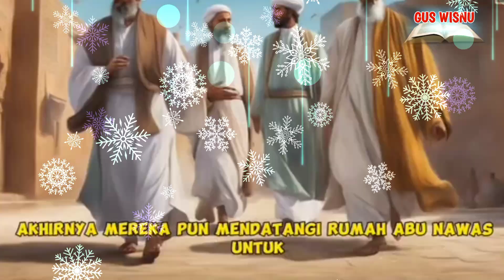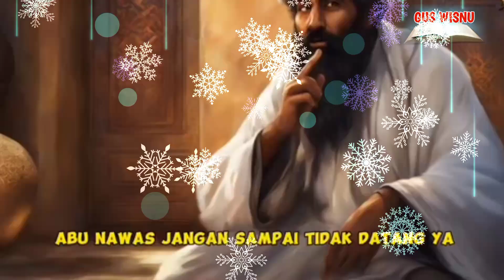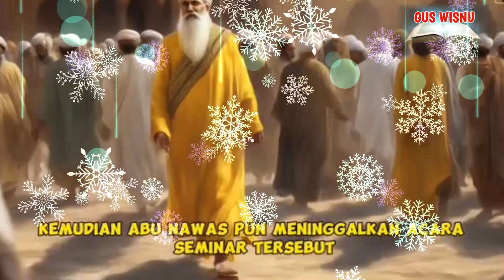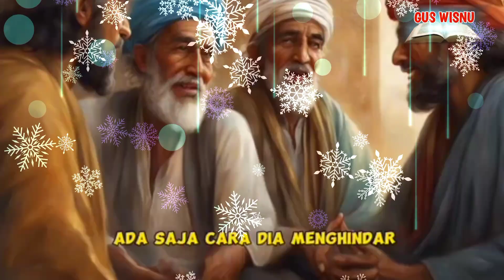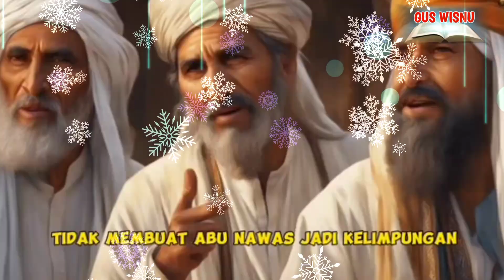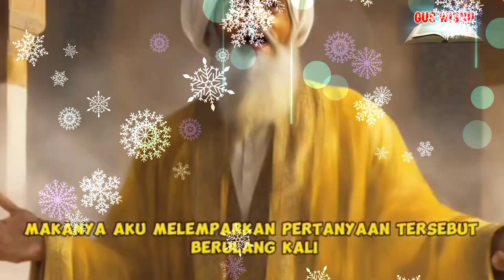Pidato Abu Nawas Membuat Bingung Semua Orang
Video editing kreatif berjudul Pidato Abu Nawas membuat bingung semua orang, video editan tentang kisah dongeng sufi, seorang tokoh sufi ternama Abu Nawas, cerita fiksi yang mengandung banyak hikmah, selamat menyaksikan semoga bermanfaat dan dapat memetik hikmah dari kisah tersebut.